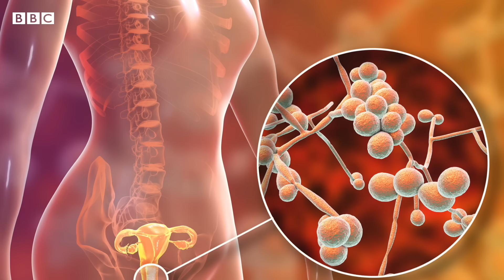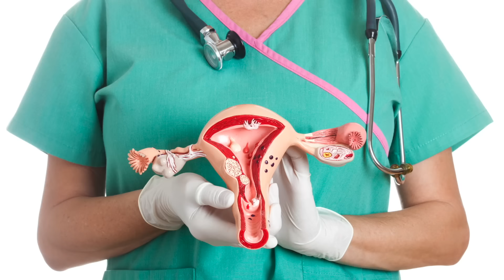Sexual Diseases: లైంగిక ప్రక్రియలో అందరూ పాల్గొంటారు. కానీ సుఖవ్యాధులు కొందరికే ఎందుకొస్తాయి?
సుఖ వ్యాధులు అంటే ఏంటి? అవి ఎలా వస్తాయి? అవి ఎన్ని రకాలు? వాటికి ఎలాంటి పరీక్షలు చేయించాలి? మళ్లీ మళ్లీ రాకుండా ఏయే వ్యాధులకు ఎలాంటి చికిత్సలు చేయించాలి? HPV వైరస్ ఎందుకంత ప్రమాదకరం.? సుఖవ్యాధులపై అపోహలేంటి?